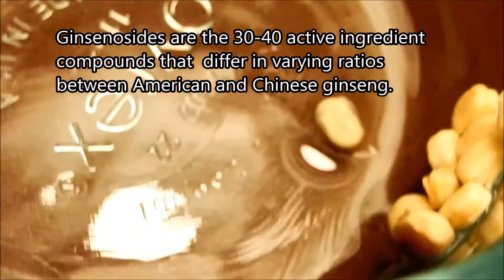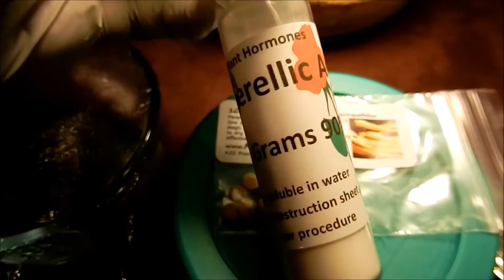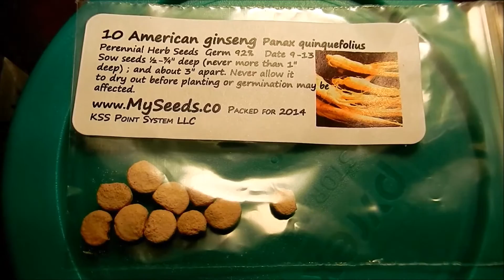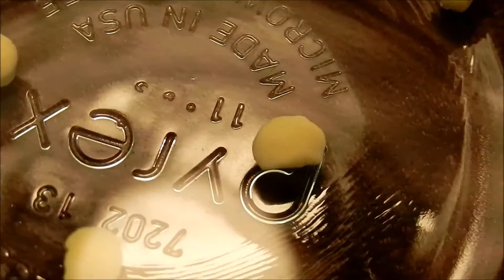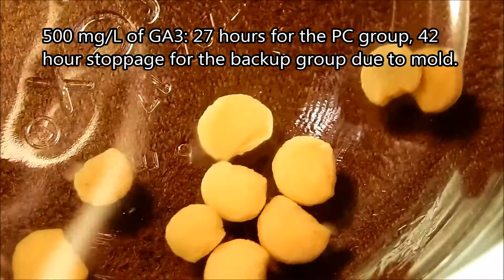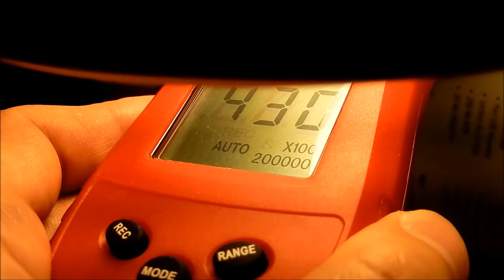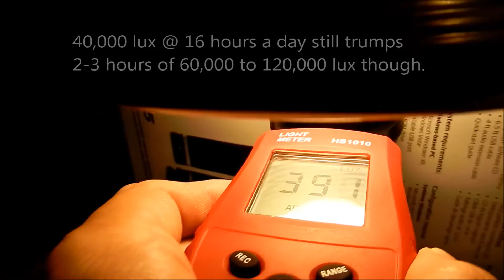Growing American Ginseng, Days 104-140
Experiments came and went, but I think there's been yet more progress since the last episode. If anything, this entire series goes to show how resilient seeds can be. I still feel that I will get germination in the sunlight group eventually, and maybe for the PC group too.